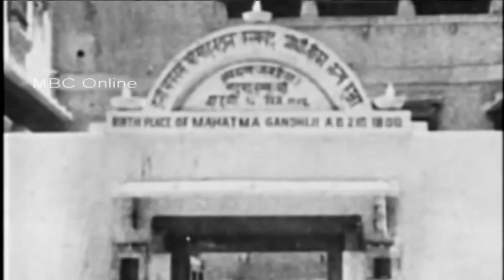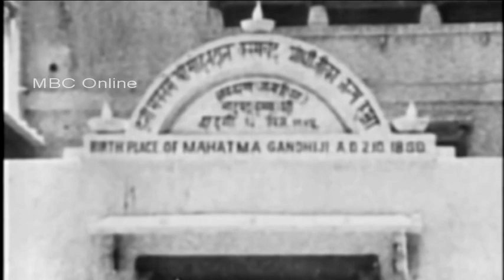Gandhi Jayanti dated 02 October 2020